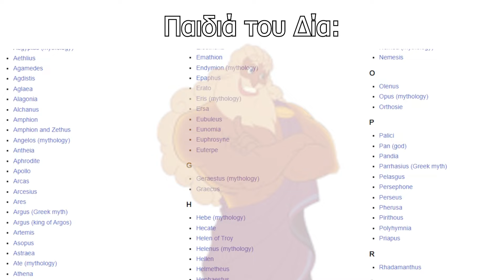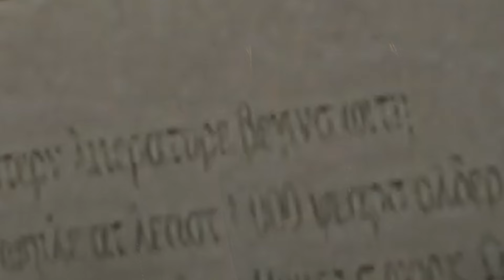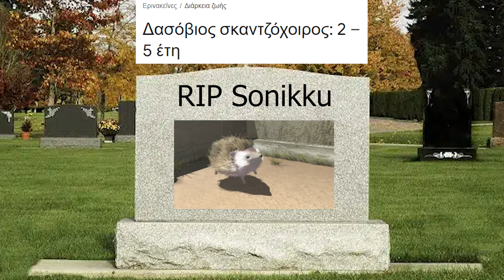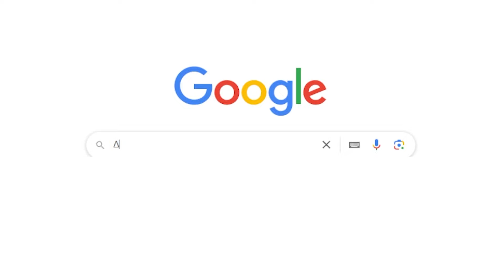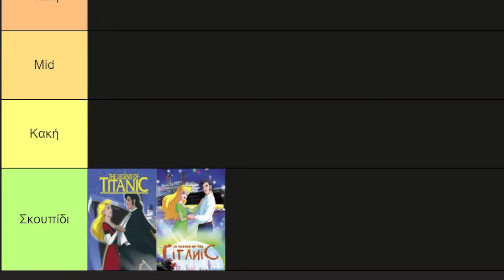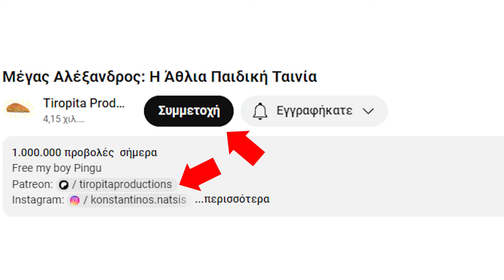Μέγας Αλέξανδρος: Η ΆΘΛΙΑ Παιδική Ταινία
Μέγας Αλέξανδρος από τα Lidl

Μουσική:
Fire Emblem Theme - Smash Bros Ultimate
Moo Moo Meadows - Mario Kart Wii
Peach Beach - Mario Kart Double Dash
Final Battle - Super Mario Galaxy
Mii Channel Theme - Wii